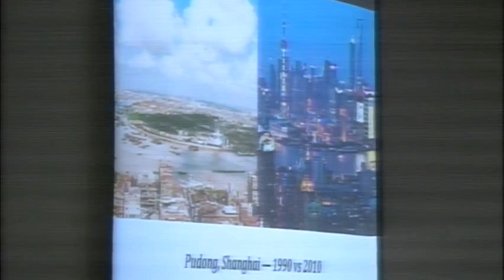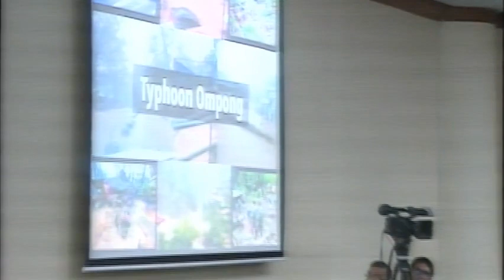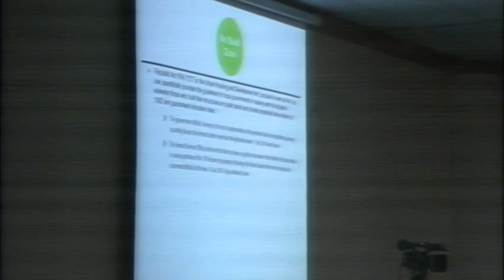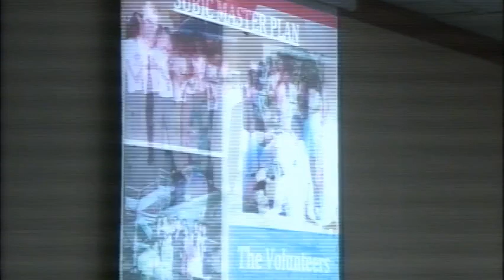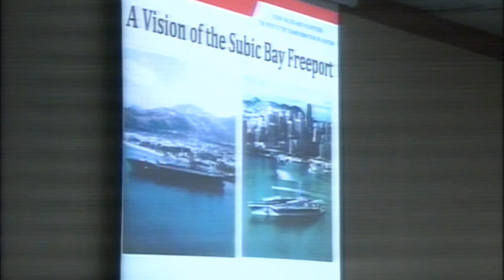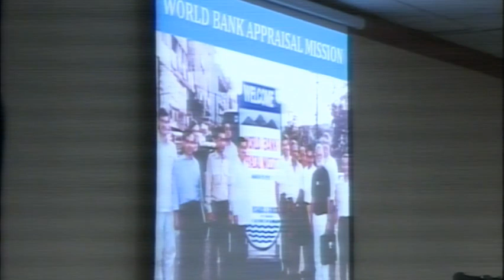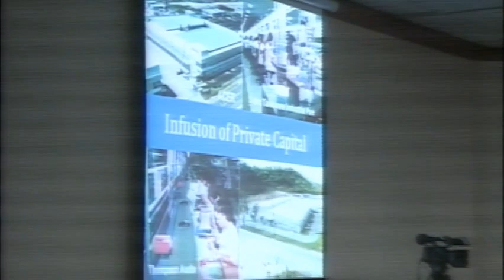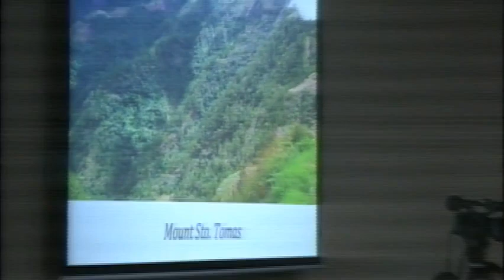Committee on Government Corporations and Public Enterprises (December 17, 2018)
Agenda: S. No. 1692 and H. No. 6974 - Baguio City La Trinidad, Itogon, Sablan, Tuba, and Tublay Development Authority (BLISTTDA)